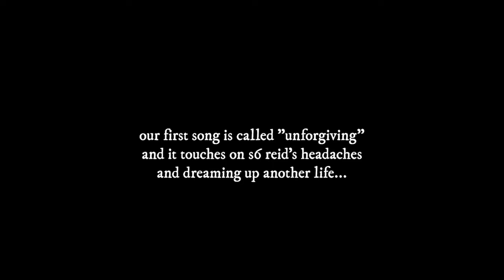unforgiving - original song || jenna marie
*now available to stream wherever you stream your music :)

lyrics:
trapped in a box with the key to unlock it
but still, i can't find my way out
i hear dozens of voices with no other choice
and nobody can save me now

she says to me, when did you last sleep
i say, love, it's been a year now
did you cry when it rained, or let it wash all the pain
i say, love, i wouldn't know how

in the land unforgiving, they'd probably leave me for dead
while the whole world is spinning
and filling thousands of colors in my head

go to sleep just to dream of another possibility
and when you wake, maybe you won't have the ache that
debilitates the charade that you are meant to be okay
a note to self that i write everyday

in another life, i think i'd be a cowboy
dreaming of small towns and a ranch that i own
down by a pond full of koi
it's just a strand, but there she stands
i'd follow wherever she lands
but when it ends, i find i want so much more

but my mind's unforgiving and winning
but i'm begging to go back to our corner store